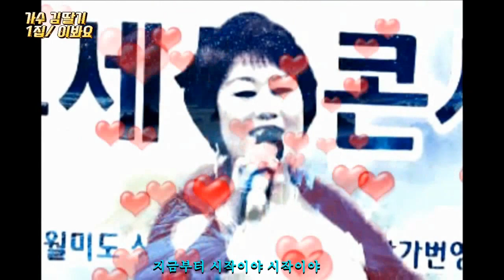가수 김딸기1집타이틀곡/ 이봐요/작사곡;유민 노래:김딸기( 흥보영상) 제작편집감독/포항김종경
가수김딸기1집 타이틀곡 흥보영상( 이봐요)  (작사곡:유민/  노래 김딸기)
편집일/2017년7월16일
제작감독/포항김종경